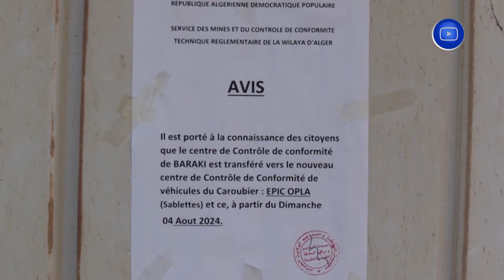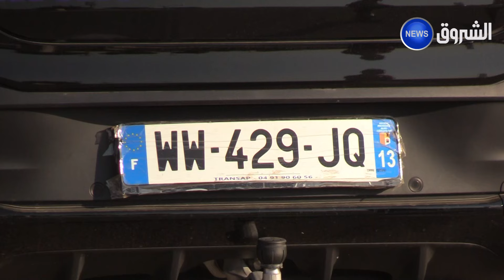الطوابير لا تزال متواصلة.. نقل معاناة أصحاب رخصة المطابقة من واد السمار إلى منتزه الصابلات